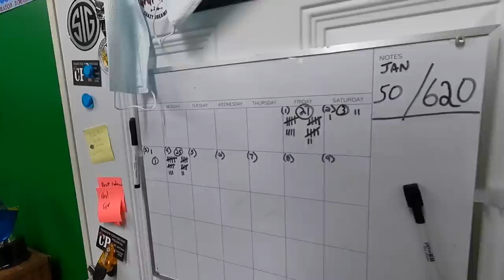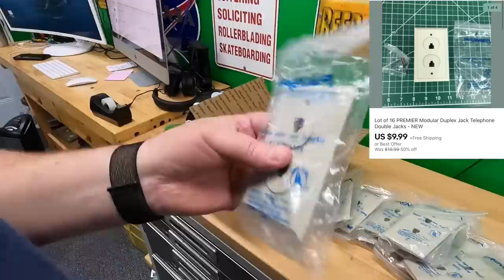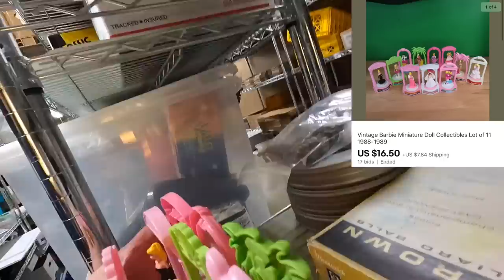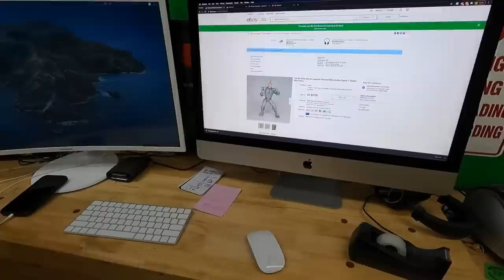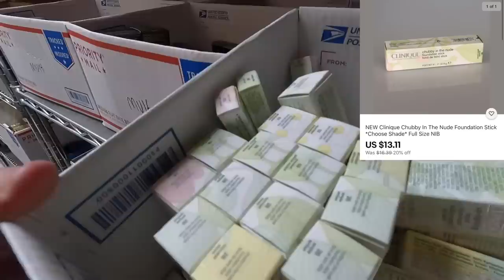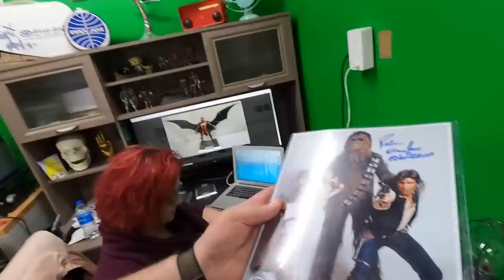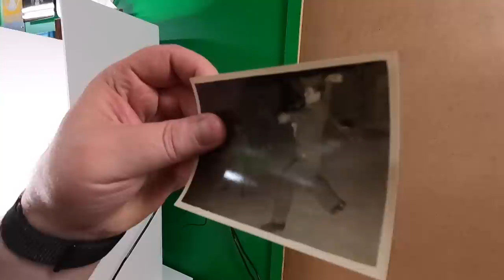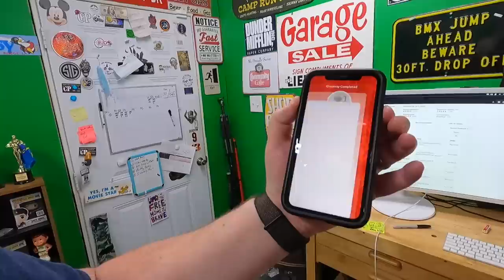She's already mastered this CRUCIAL EBAY SKILL